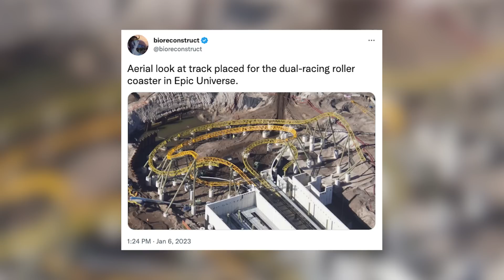What's Happening at Universal in 2023!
In this episode, Craig and Ryno recap their 2022 at Universal Orlando briefly before diving into what's to come in 2023 including Villain-Con Minion Blast, Halloween Horror Nights, Universal Mardi Gras as well as Super Nintendo World at Universal Studios Hollywood. Plus, they discuss Universal's role in bringing a SunRail station to the convention center area which will be perfect for Epic Universe!